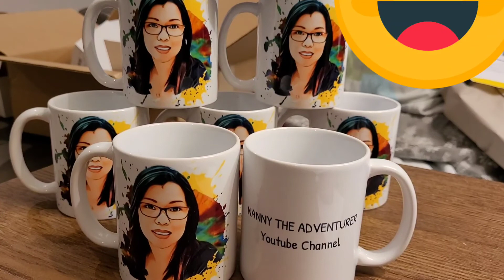UNBOXING+FLEX LANG TAYO GUYS